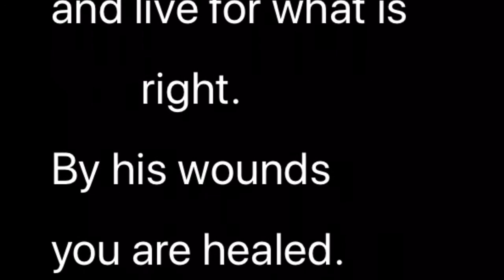Suffering with Purpose - Christopher Perrin